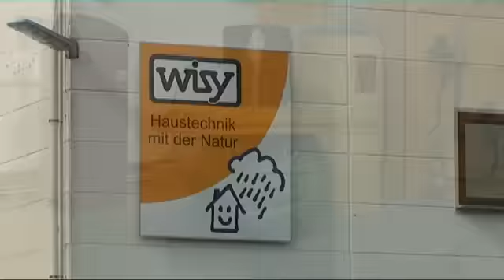WISY Regenwassernutzung Firmenvideo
Erfahren sie in einer Minute wer wir sind.

Seit 1989 entwickeln und produzieren wir wartungsarme Filter mit Edelstahlgewebe. Weltweit werden sie in Produktionsprozessen ebenso eingesetzt wie in der modernen Regenwassernutzung.

WISY's energiesparende Schaltautomaten für Wasserpumpen setzen einen neuen Standard für den Energiebedarf im Bereitschaftsbetrieb. Trennstationen zur Anbindung von Betriebswasser an das öffentliche Trinkwassernetz runden unser Angebot ab.

In der Nutzung von Regenwasser sind wir technologisch führend. Wir bieten das komplette System zur Filterung und Lagerung in vier Reinigungsstufen, sowie alle Komponenten zur Beförderung und Sicherstellung einer unterbrechungsfreien Wasserversorgung.

WISY-Qualität - Made in Germany.